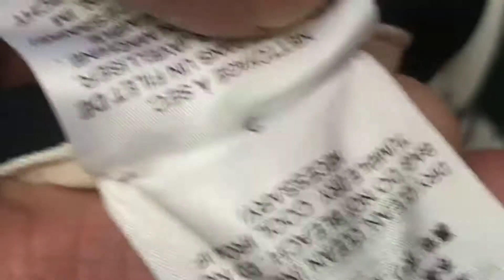原因不明の染み 染み抜き クリーニング 【 Tory Burch(トリーバーチ) チュニックワンピース 原因不明の染み 染み抜き 】 宅配クリーニング せんたく屋太郎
Tory Burch(トリーバーチ) チュニックワンピースの染み抜き事例です。染みの付着は僅かなものでしたが、目視は出来ませんが全体的に汗を含んでいる事が想定される状況でしたので併行して対処をさせて頂きました。小さな染みがある以外は型崩れやシワも無く極めて良い状態のお品でしたので、本来なら水洗いを実施させて頂きたいところでしたが、素材がレーヨンで型崩れしやすい事もあり、今回は両脇など後々黄ばみが生じやすい箇所を部分的に汗抜きした後、最後はドライクリーニングで処理させて頂きました。

【 Tory Burch(トリーバーチ) チュニックワンピース 原因不明の染み 染み抜き 】
衣類の素材：
衣類の色：
付着範囲：

１、お客様氏名（フルネーム・ふりがな）
２、お届け先住所（〒番号・番地・部屋番号まで正確にご記載ください）
３、電話番号（常時連絡が可能な携帯電話番号を推奨）
４、文面でやり取り可能なアドレス（メールアドレス・携帯電話SMS・ラインID・FAX番号等、文面でやり取り可能な手段を必ずご記入ください）
５、その他、ご要望がございましたらご記入ください